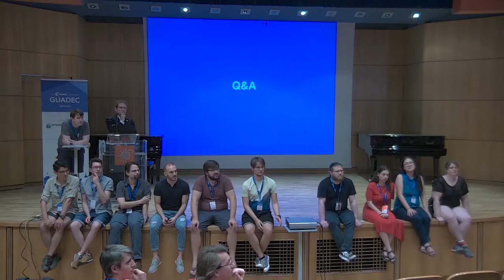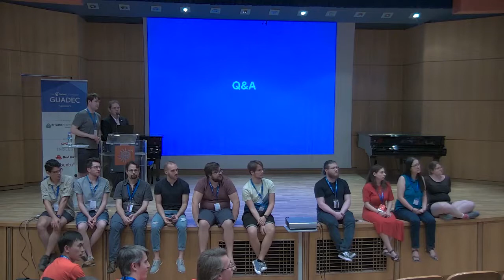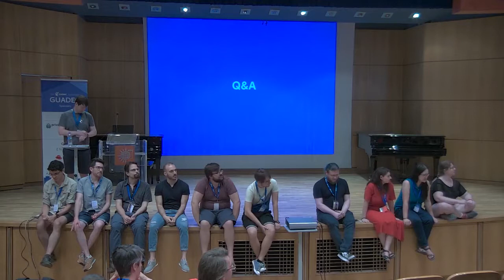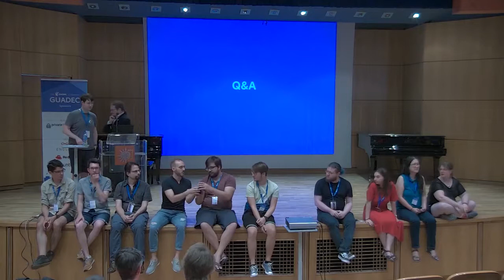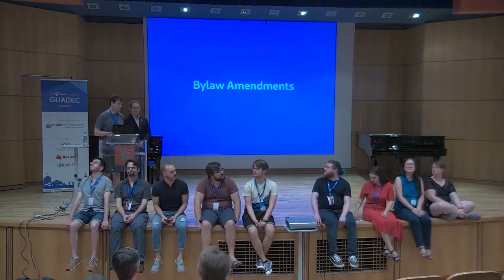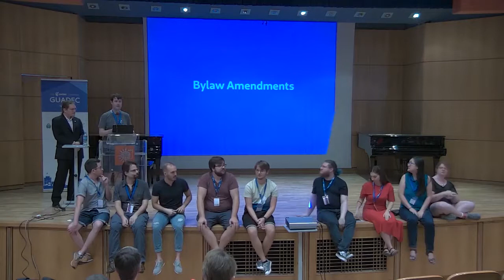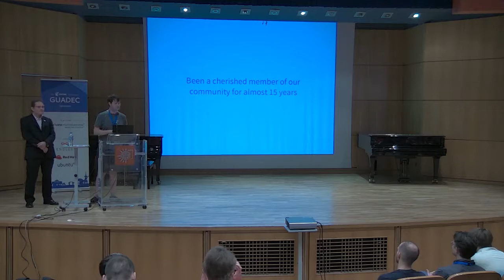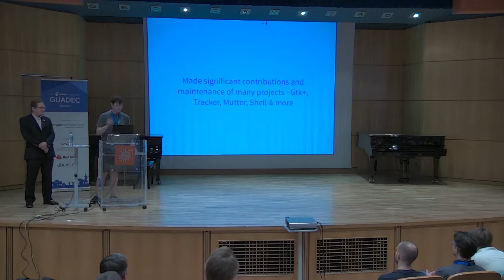GUADEC 2019 - GNOME Foundation Annual Meeting General Meeting - QA Session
Every year, the GNOME Foundation's Board of Directors sets aside some time at GUADEC for the Annual General Meeting (AGM). Everyone is invited to attend the AGM and hear updates on what has been happening at GNOME for the last year, and also to get to know the new Board members and ask any questions that they may have. If there are any items requiring a vote by the Foundation membership to resolve, a vote is conducted at the AGM.